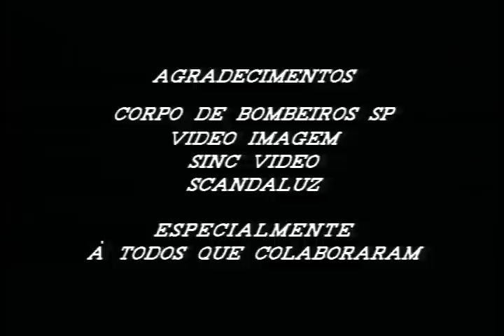Queda - Pichi Martirani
Queda
Pichi Martirani
Tema Livre
Brasil
1991

Um homem está na janela no alto de um prédio. As pessoas se aglomeram embaixo e olham, curiosas. Será?